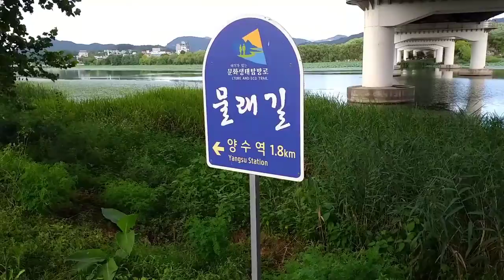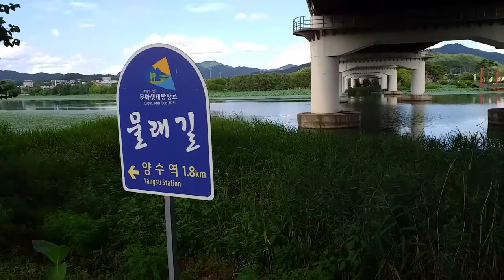탐방했어요-남한강연꽃밭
2021년 8월 9일 세미원과 두물머리가 있는 남한강 연꽃밭을 거닐며 하루를 보냈다. 평일이지만 사람들이 많다. 예쁜연잎과 연꽃을 보며 산천이 어우러진 멋진 풍경이 너무 좋다. 계절마다 찾아 오는 곳이기도 하다.